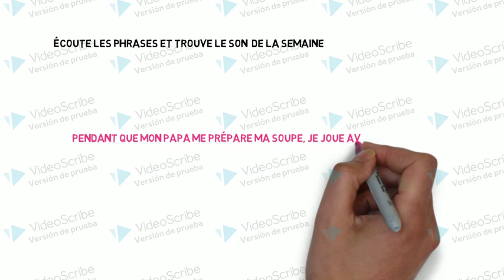le son ou